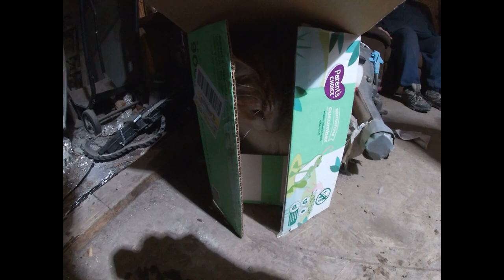tmaxx brushless conversion muddy river new area epic fun